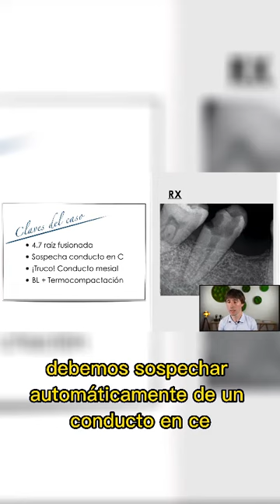47 con raíz fusionada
En el video de hoy trataremos la raíz fusionada en un 47.

Si quieres más información sobre nuestros cursos, puedes solicitarnos información a través del link de nuestra cabecera.